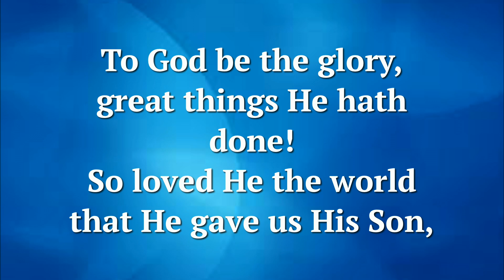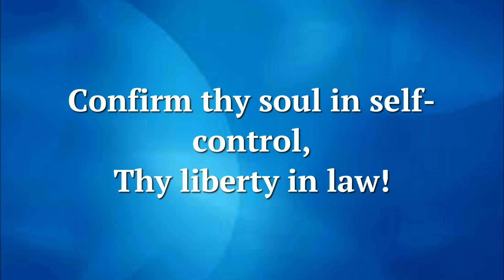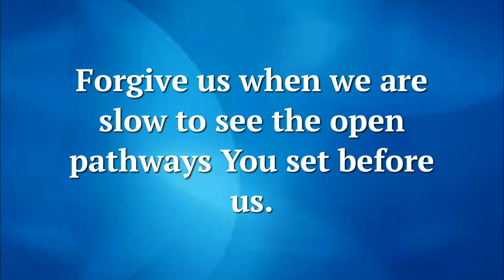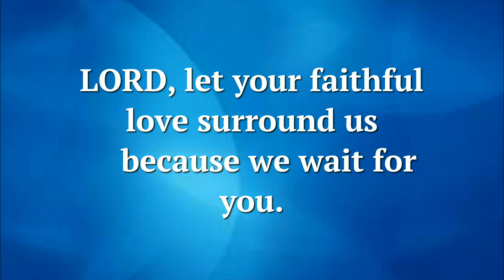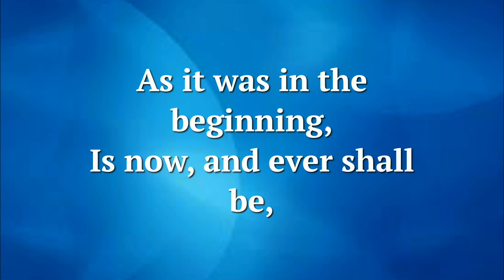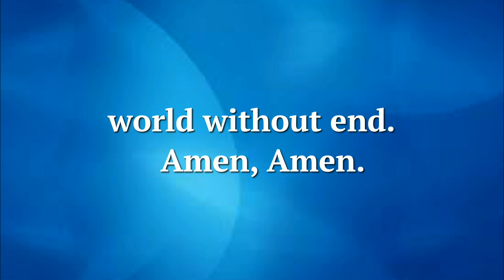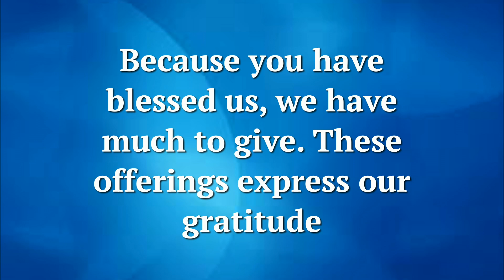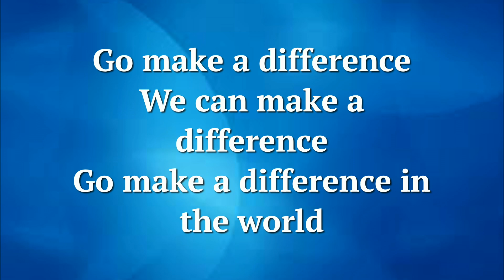"It's On The Money"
Hymn: "To God Be the Glory"
"O Beautiful for Spacious Skies"
"Spirit of the Ling God"

Anthem "Give Me Your Tired, Your Poor"

Old Testament Reading: Psalm 33:10-15, 20-22 (Common English Bible)
New Testament Reading: Romans 8:5-11 (The Message)

Sermon: "It's On The Money" - Rev. Valerie Hicks

Announcements:
1000 Item challenge until the end of July- See Chris Ferguson

If you would like to volunteer your time in the community garden please reach out to Ed Kusper.

Presbyterian Men will be selling hot dogs and burgers Saturday , July 13 at Second Presbyterian Church.
See Chris Ferguson for more information.